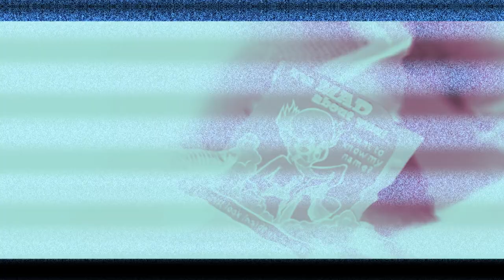Why Michael Keaton Is The Best Batman | FandomWire Video Essay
In this FandomWire Video Essay, we explore why Michael Keaton is the best Batman. Written by Sean Boelman.

🍿 MOVIES/TV SHOWS FEATURED:
• Batman (1989)
• Batman Returns